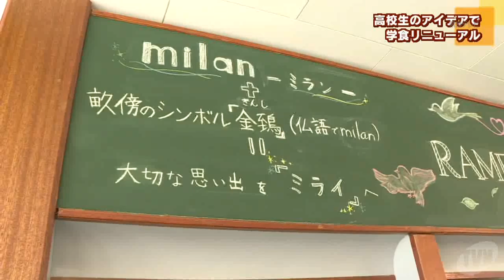県立畝傍高校 生徒のアイデアで学食リニューアル